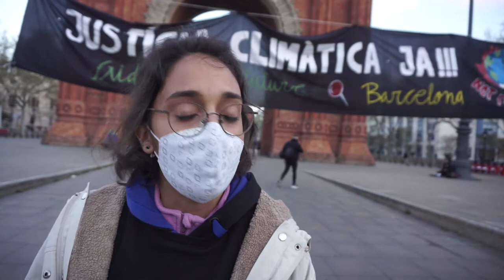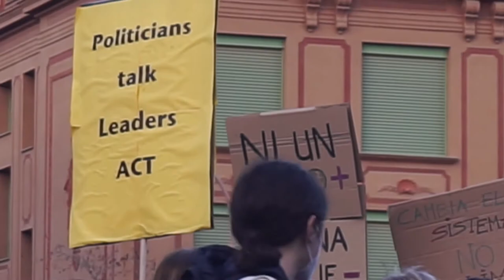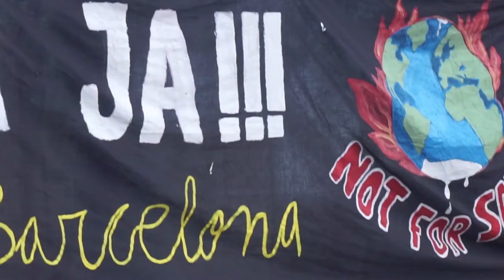Barcelona 19/03/2021: Convocatòria global Climàtica: Ens roben el temps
Barcelona 19/03/2021- Convocatòria global d'acció climàtica on FridaysforFuture i altres organitzacions denuncien la paràl.lisi i el cinisme dels governs per actuar urgentment contra l'emergència climàtica i al mateix temps s'embutxaquen fons europeus per fer front a la crisi apostant pel model contaminant de sempre. Els temps s'acaba, tot va a pitjor i segueix un bla-bla etern que ens enquista en un model contaminant i letal pel planeta.